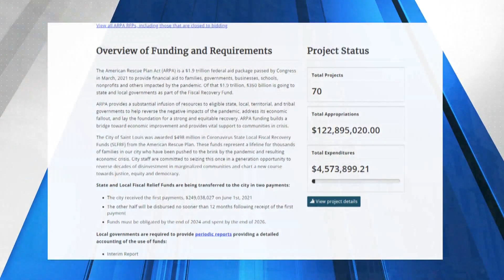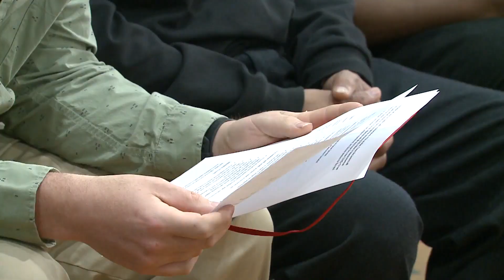City of St. Louis transparency portal sparks confusion on expenditures; mayor says updates happening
The City of St. Louis has spent roughly $4.5 million of the $243 million of federal money appropriated by the city’s Board of Aldermen, based on its online transparency portal.